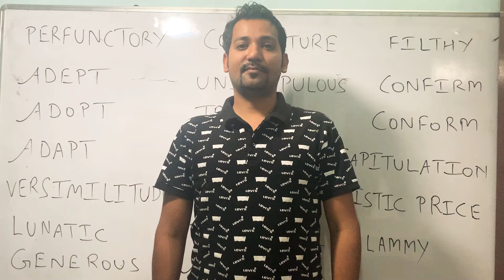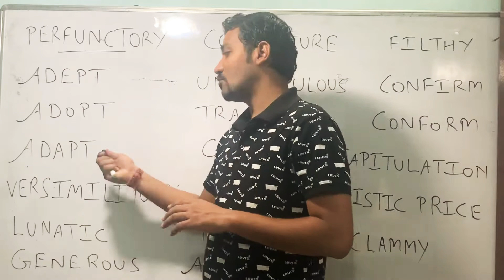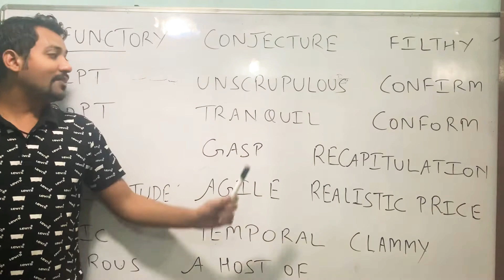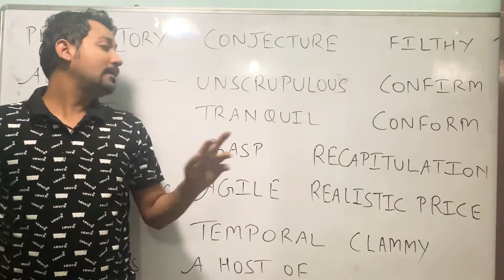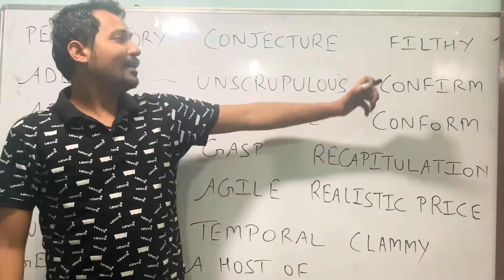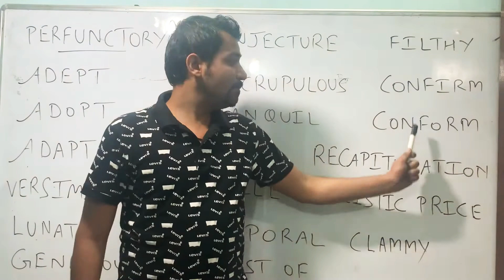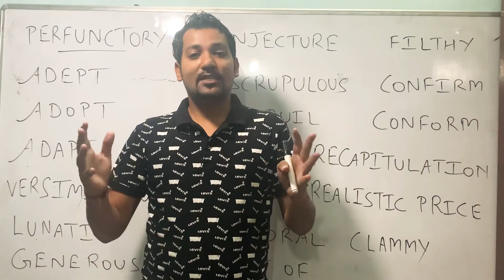Daily Vocab Dose (Day-18)| Manish Sir